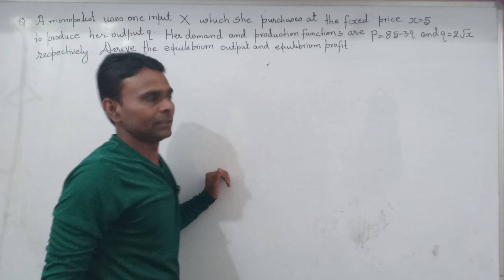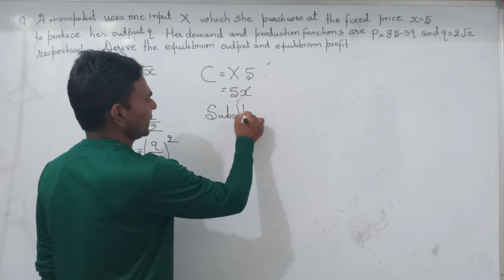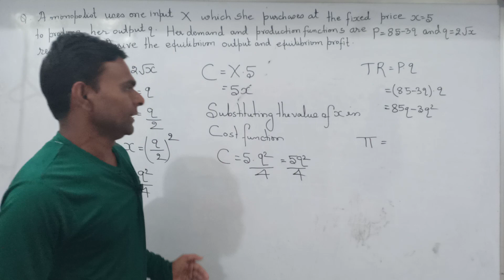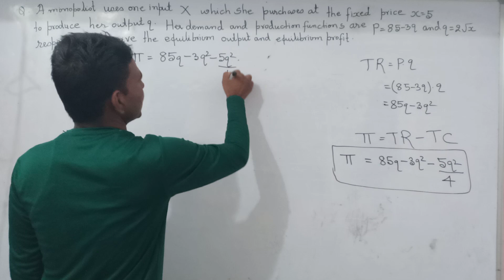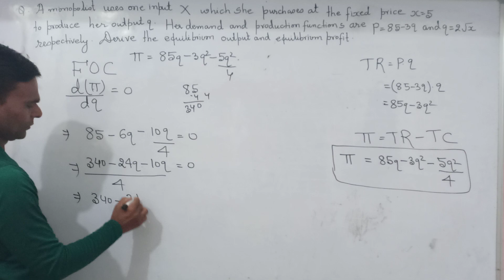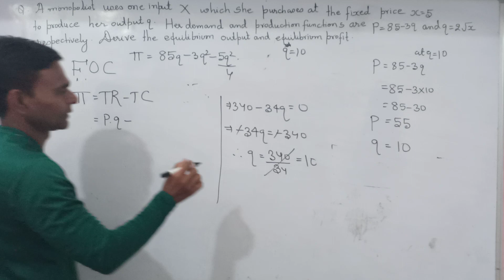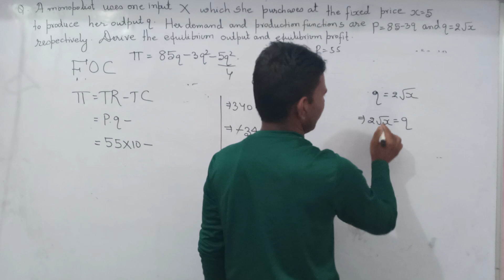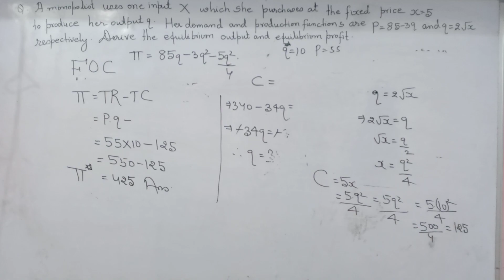Monopolist#Output#Profit#Profit And Production Function#Fixed Input#MEC#ECONOMICS#MA#IGNOU#.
here to click for Link For Our channel ECONOMICS STUDY POINT

Under this video I have presented a easy comprehensive and complete solution procedure for the question that is frequently asked In Term End Examination IGNOU MA ECONOMICS for course code MEC-001/101 Microeconomics Analysis

Monopolist'S Equilibrium Output And Profit

Given Demand Function Fixed Input Price And Production Function

Term End Examination  Asked Question Explanation

Thanks 😊.